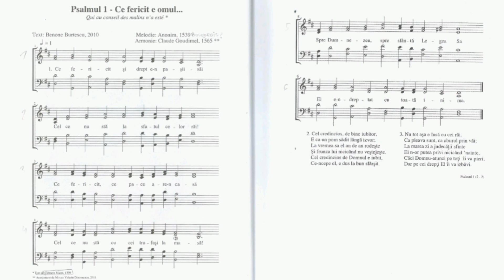Psalmul 1 din Psaltirea Franceză Hughenotă LINIA MELODICĂ